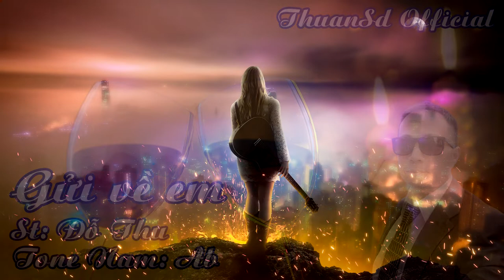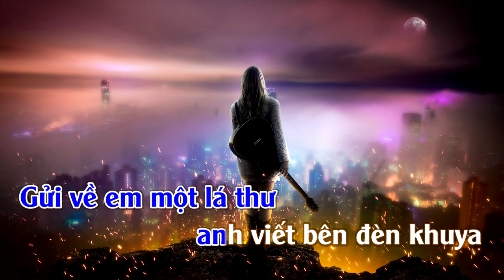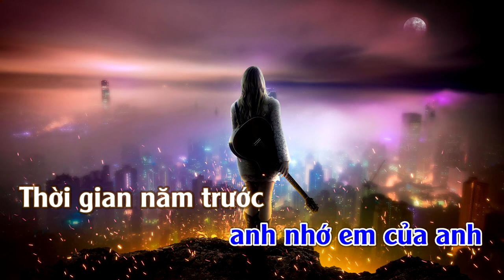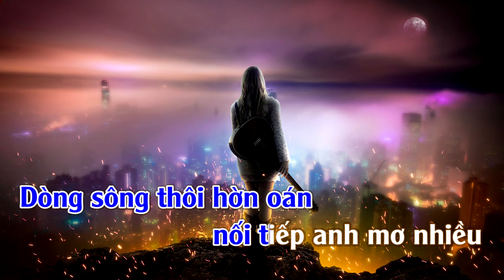Gửi Về Em | Karaoke | Tone | Nam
Gửi Về Em
Tác Giã: Đỗ Thu